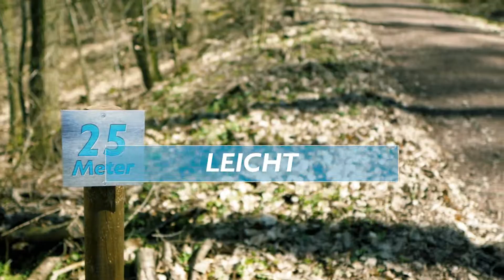STEIGUNGSLAUF - Campus in Bewegung - Station C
Laufe zwei bis drei Mal den Anstieg hinauf!
Du willst mehr über unseren Fitnessparcours Campus in Bewegung erfahren? Dann hier entlang: